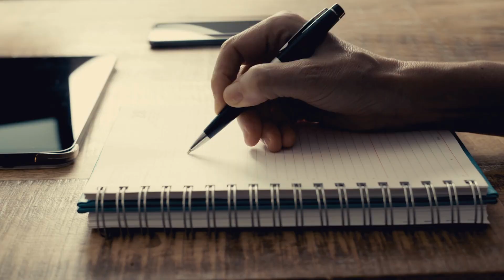Make the Most of Your Sundays Productivity Tips for Small Business Owners YouTube Video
As a small business owner, it can be easy to let work consume your entire week. But taking time to recharge and plan ahead is essential to your success. In this video, we'll share tips for optimizing your Sundays and starting your week with a clear plan and a sense of purpose. Plus, we'll introduce Maat Blocks, a full-service management consulting firm dedicated to helping small businesses achieve their goals. Watch now and start taking your productivity to the next level.